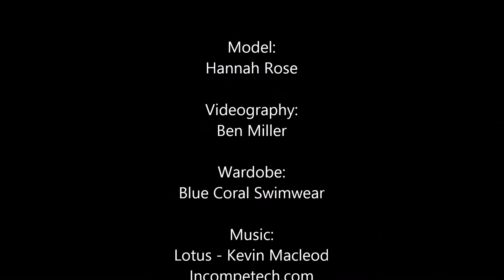Hannah Rose - Blue Coral Swimwear 2020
MODEL
Hannah Rose
Instagram & Twitter: @hnnahrose

VIDEOGRAPHY / PHOTOGRAPHY
Ben Miller (ME)

WARDROBE
Blue Coral Swimwear

MUSIC